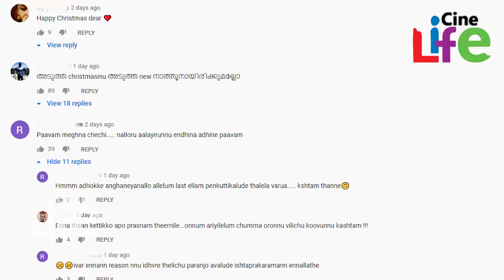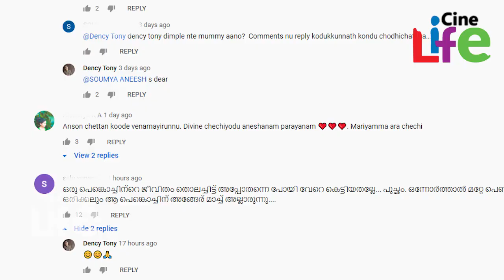മേഘ്‌നയെക്കുറിച്ച് ഡിംപിളിന്റെയും അമ്മയുടെയും കമന്റ് l Dimple Rose l Dency Tony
മലയാളിമിനിസ്‌ക്രീന്‍ പ്രേക്ഷകര്‍ക്ക് സുപരിചിതകളായ നായികമാരാണ് മേഘ്‌ന വിന്‍സെന്റും , ഡിംപിള്‍ റോസും. ചന്ദനമഴ സീരിയലിലെ അമൃതയായിട്ടാണ് പ്രേക്ഷകര്‍ക്ക് അമൃതയെ  പരിചയം. ബിഗ്‌സ്‌ക്രീനിലും താരം എത്തിയെങ്കിലും മിനിസ്‌ക്രീനിലെ അമൃതയായിട്ടാണ് താരത്തെ ഇപ്പോഴും പ്രേക്ഷകര്‍ക്ക് പരിചയം. ഇവര്‍ തമ്മിലുളള സൗഹൃദം പിന്നീട് കുടുംബബ്ധങ്ങളിലേക്കും എത്തിയിരുന്നു. ഡിംപിളിന്റെ സഹോദരന്‍ ഡോണ്‍ ടോണി മേഘ്‌നയെ വിവാഹം കഴിച്ചതോടെയാണ് സുഹൃത്ബന്ധം സഹോദരബന്ധത്തിലേക്ക് കൂടി വളര്‍ന്നത്. ഇതൊക്കെ മലയാള സീരിയല്‍ പ്രേമികള്‍ക്ക് അറിവുള്ള കാര്യവുമാണ്.